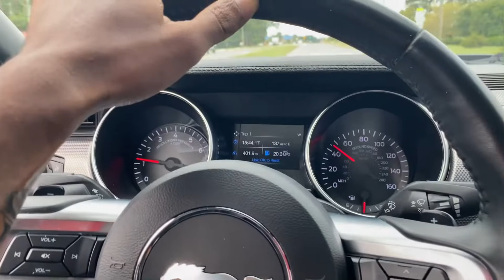I drove a mustang gt for the first time!!! I’m in love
Y’all already know what to do cause I say it all the time but I hope y’all enjoyed this vlog.
Let me know what y’all would like to see me do with my car in the future 🚗🤔